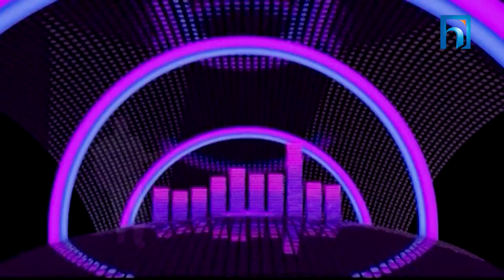In Conversation with Muna Gauchan | THE EVENING SHOW AT SIX